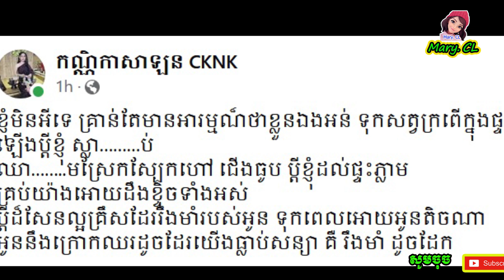ក្រោយមានអ្នកនិយាយថាខ្លួនសម្ដែង ចែគេន ចេញមុខបញ្ជាក់ច្បាស់ៗថា..